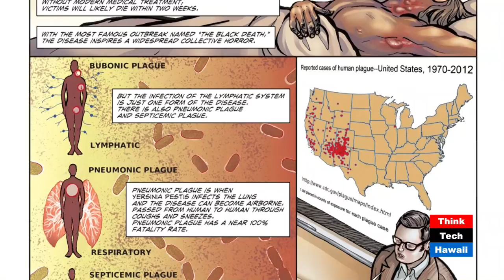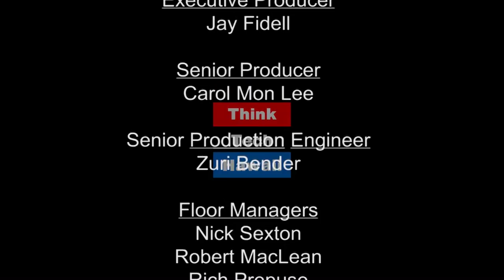The Great Hanoi Rat Hunt - Bringing SEAsian History to Life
Michael Vann, Professor of History and Asian Studies at Sacramento State University, appears on Global Connections to share The Great Hanoi Rat Hunt More and how he brings asian history to life.